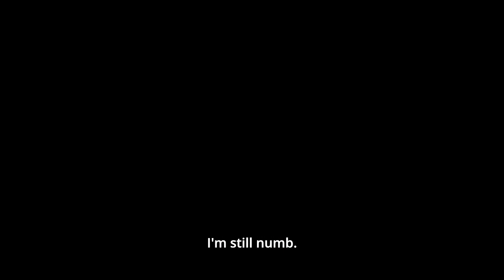NaADIK Na Ang Sambayanan! | Adik Sa'Yo Now Showing In Cinemas!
NaADIK na ang sambayanan sa tambalang Cindy Miranda at JM De Guzman!

ADIK SA'YO is Now Showing in cinemas nationwide. Written by Mel Mendoza-Del Rosario. Directed by Nuel Crisostomo Naval.